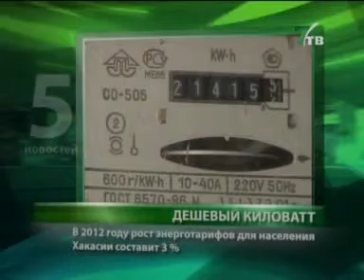Пять новостей. (NotaBene 06.12.11)